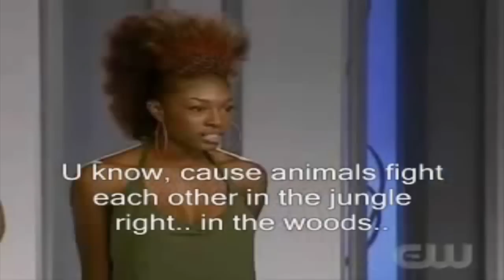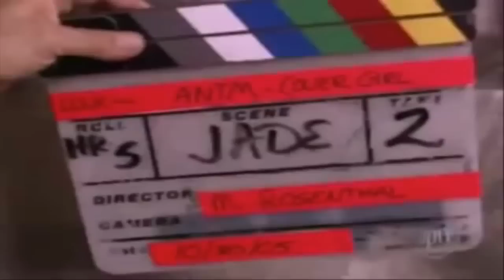ANTM - Try Not to Laugh/Cringe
All videos are not owned by me and rights are reserved to respectful owners!